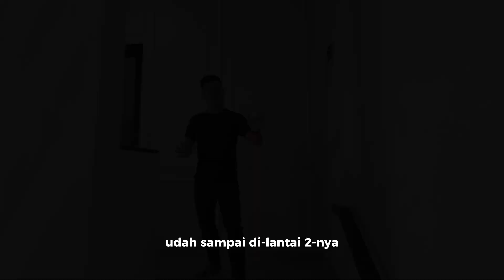1M - an BISA BBQ-an DI RUMAH SENDIRI??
buat kalian ingin suasana Rumah yang santai dan kemewahan Bersama keluarga dan teman teman jangan lewatkan Rumah yang satu ini
Cluster depan dari Puri Surya Jaya, perumahan dengan landbank terbesar di Selatan Surabaya. Dekat fasilitas Waterpark, Starbucks, Mie Gacoan (NEW), Superindo, dan lain-lain

Rumah type freya dengan luas Tanah 146m2 dan Luas Bangunan 78m2 sudah memiliki 2 lantai dan juga terletak di hook atau pojok, selain itu Rumah ini memiliki 3 Kamar Tidur dan 3 Kamar Mandi, Carport nya sudah muat 2 mobil, dan spesialnya dari rumah ini adalah memiliki private BBQ Area.
FREE : BPHTB, AJB, Notaris

Tertarik buat survey bareng?